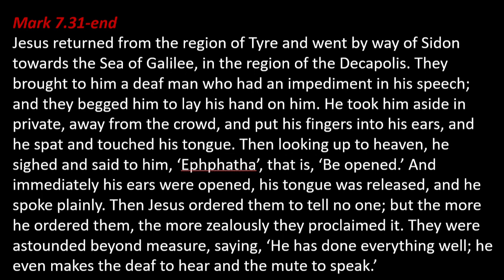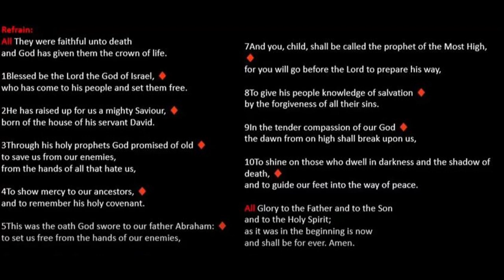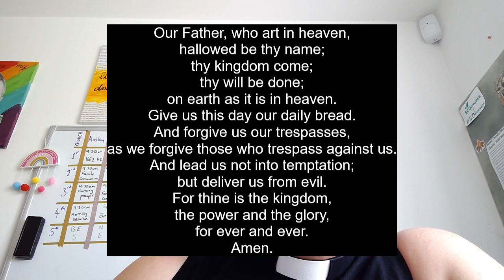Morning Prayer Friday 1st September